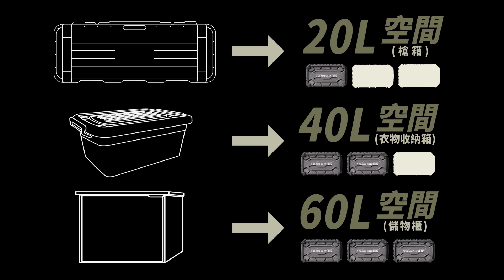SD 拓荒者除濕石AFA120-嘖嘖影片